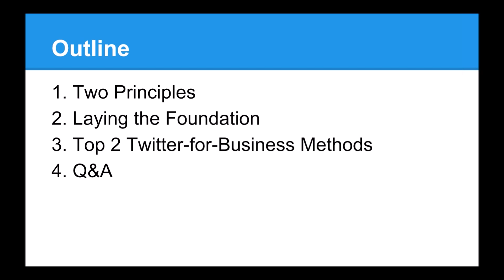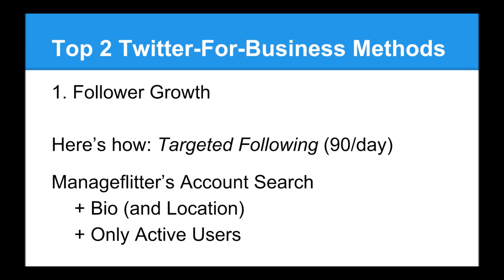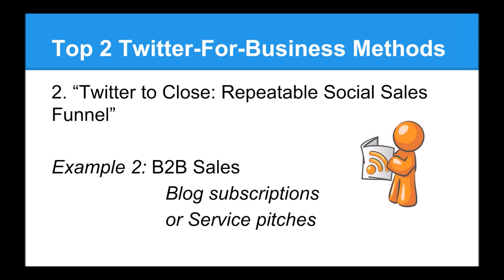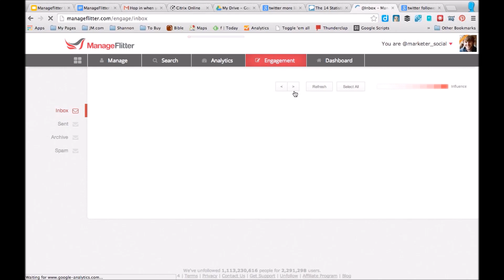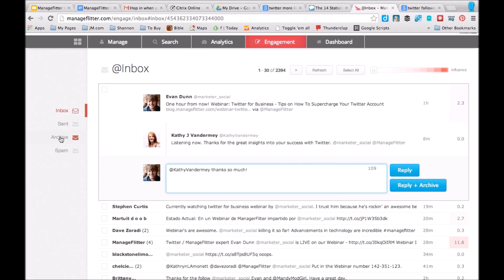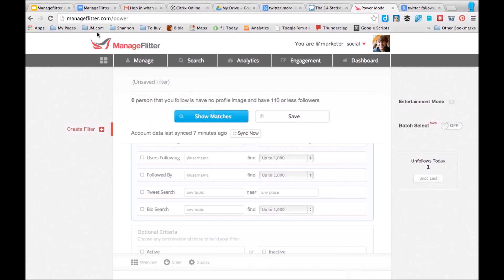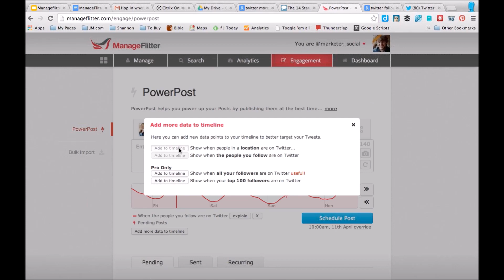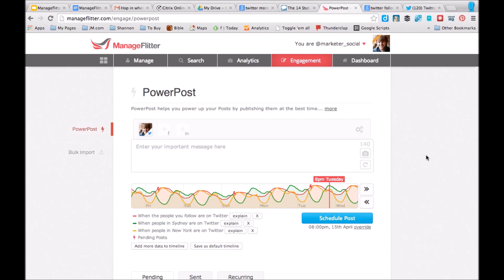Webinar: Twitter For Business - Unlock The Mystery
This is a recording of the ManageFlitter Webinar that took place on Thursday, 10th April, 2014 PDT.